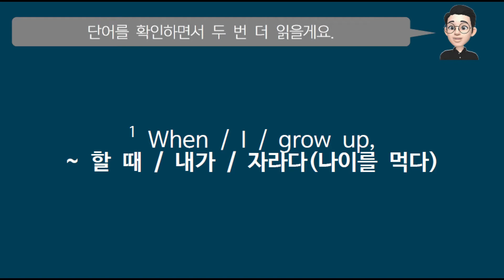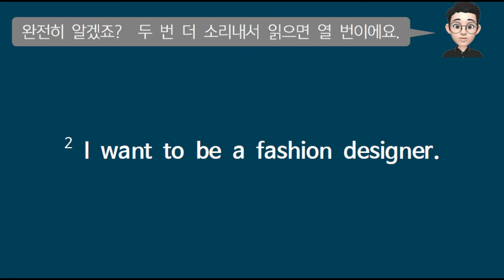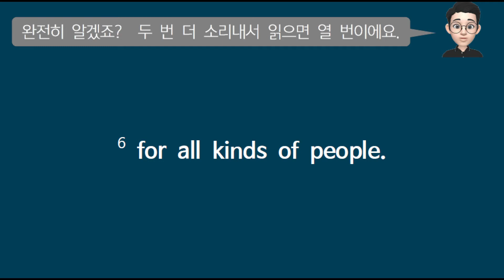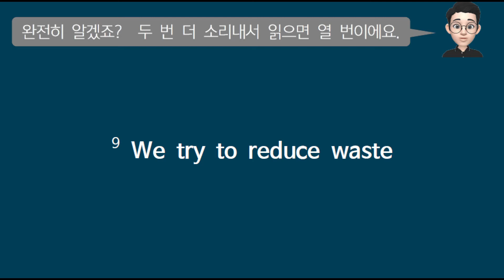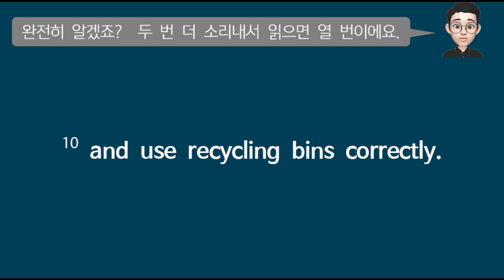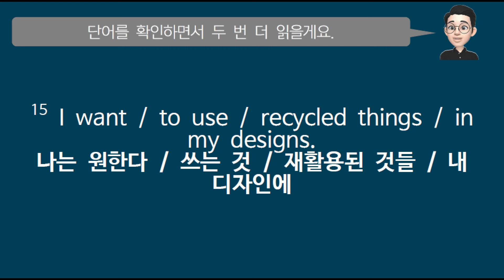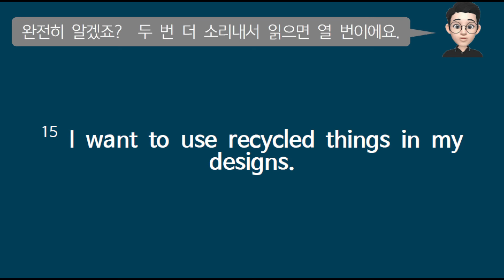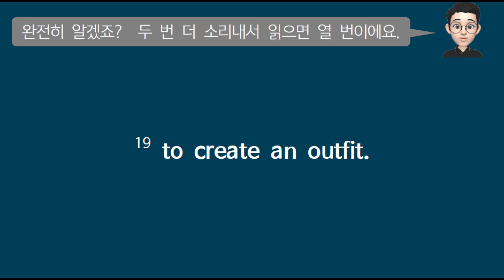Becca dreams a